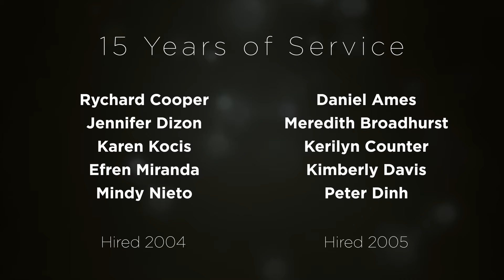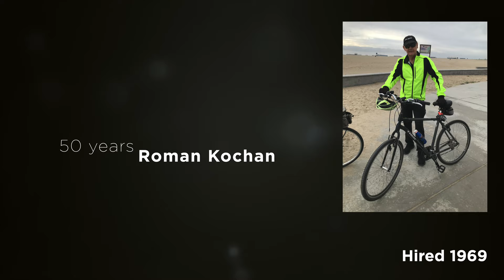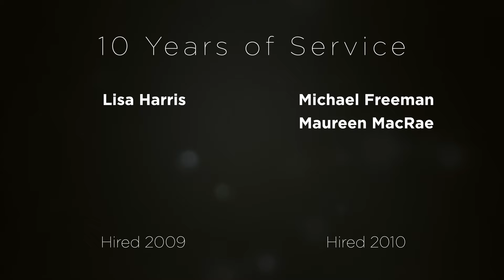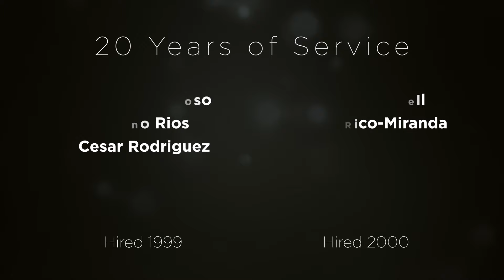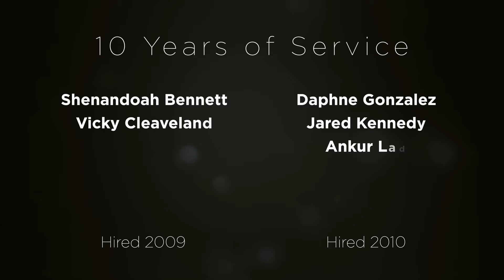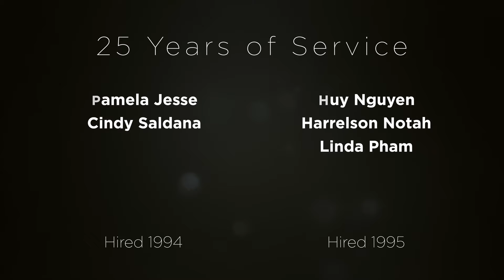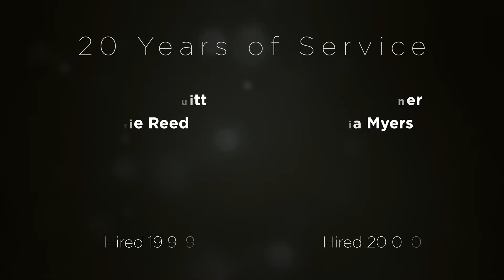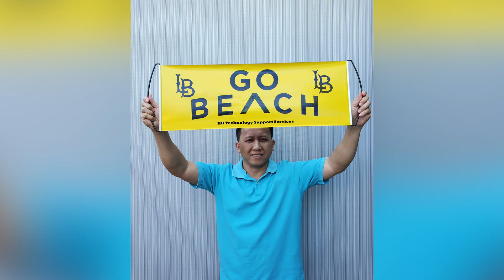2020/2021 Staff Service Awards & Recognition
2020/2021 Staff Service Awards & Recognition Virtual Event Premiere